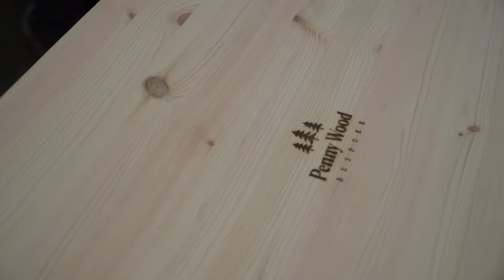MAKING CHANGES // The Best IKEA Hack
It was time to make some changes and make our living arrangement homely. Taking inspiration from Pinterest and Instagram, we took on the ultimate IKEA hack with their popular Kallax unit, to make a fantastic toy storage unit for the kids.

The wooden tops from Penny Wood Bespoke are simply gorgeous. The company can cut any top to your exact dimensions, turning your ordinary furniture into something special.

We also can't believe we are in our third month with Poppy. From breastfeeding to sleepless nights, we give you a family update.

Penny Wood Bespoke Table Tops

Door Knobs